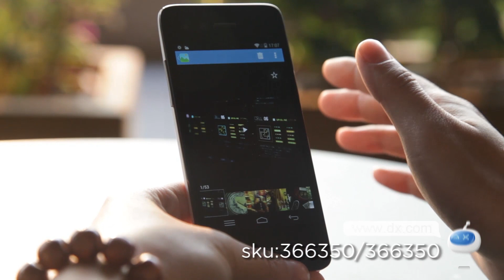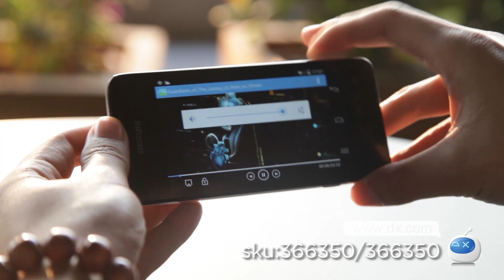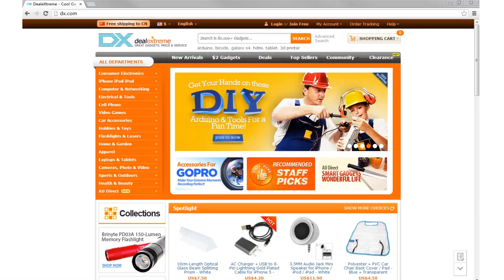Born for Selfie! Infocus M2 phone on sale in DX.com!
Born for selfie! Infocus M2 phone on sale in DX.com! Featured in Ergonomic Design, shine style, JDI HE Screen, Dual 8MP camera and dual SIM, the M2 phone will be your next favorite phone!

Plug Specifications: US Plug (2-Flat-Pin Plug)
Cellular: WCDMA , GSM , FDD-LTE , TD-LTE
Network Type: 2G , 3G , 4G
WLAN: Wi-Fi 802.11 b,g,n
Network Standby: Dual Network Standby
SIM Card Quantity: 2
GPS: Yes
Bluetooth Version: V4.0
Firmware Version: Android 4.4.2
CPU Core Quantity: Quad-Core
RAM: 1GB
Internal Storage: 8GB
Screen Resolution: 1280 x 768